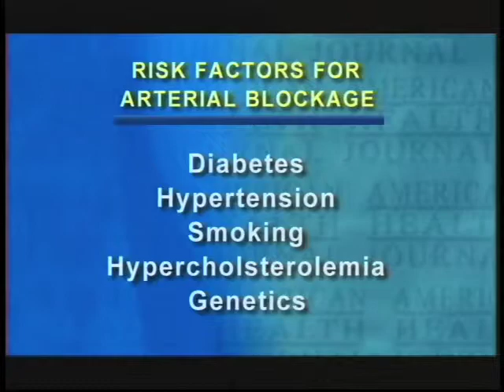Blocked Artery Symptoms Video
what-are-the-risk-factors-for-blocked-arteries-with-milton-conley-md